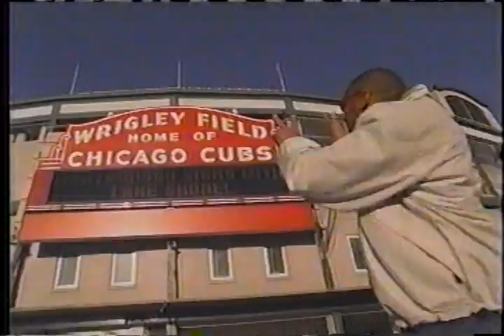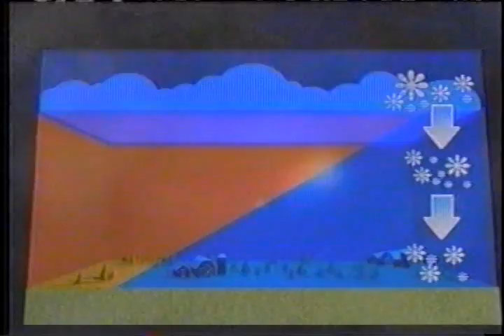TWC The Weather Classroom Winter Weather Part #2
Part 2 of The Weather Channel's The Weather Classroom talking about winter weather and how winter storms develope